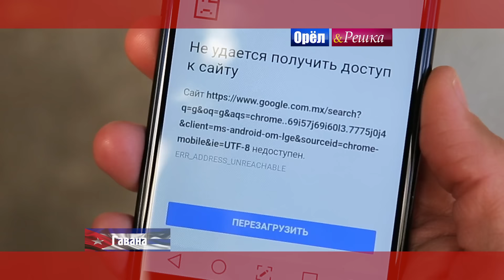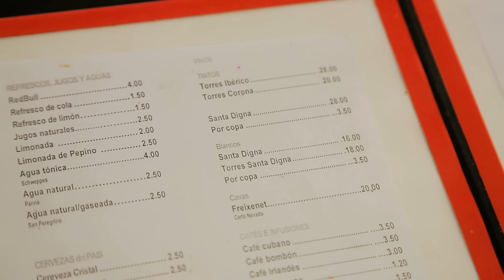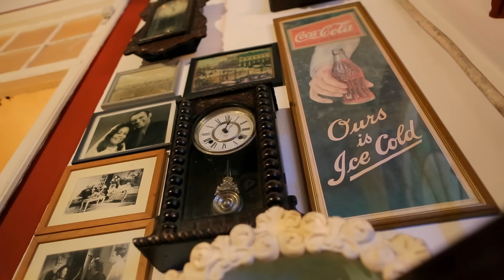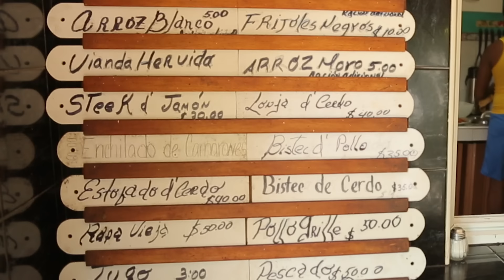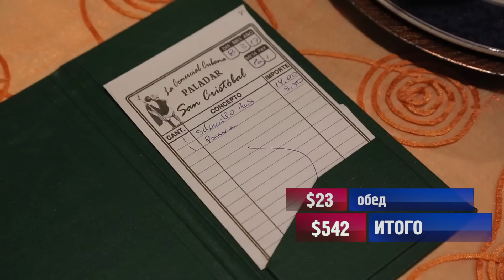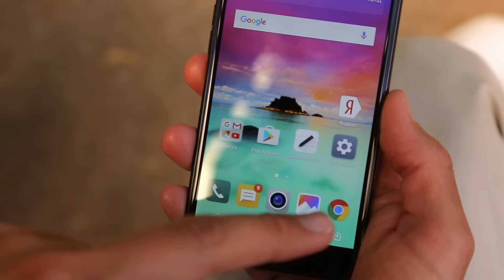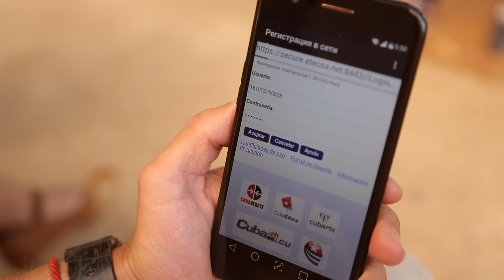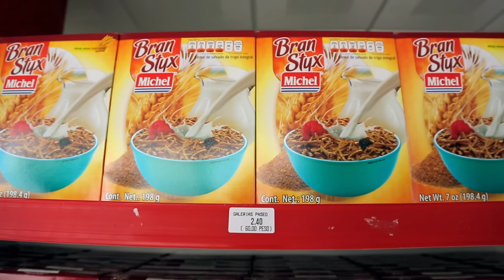Орел и решка. Перезагрузка - Гавана | Куба (1080p HD)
В новом выпуске "Орел и решка. Перезагрузка" ведущие отправятся в столицу Кубы - Гавану. Куба стремительно меняется. Из нищей, но невероятно романтической страны она превращается в развитый цивилизованный остров.
В Гаване Антон Птушкин будет кататься на автомобиле, который принадлежал самому Фиделю Кастро, обедать в ресторане, который в прошлом году посещал Барак Обама, и даже попробует то же блюдо, что и американский президент. А также устроит персональную vip-тусовку на пляже и посетит знаменитый кубинский курорт Варадеро, где искупается в лазурном океане и поплавает с дельфинами.

Настя Ивлеева прокатится на 60-летнем ретроавтомобиле и переночует в кемпинге. Посетит паладар - одно из знаменитых домашних кафе, расположенных прямо в квартирах кубинцев, и попробует кубинскую выпечку чуррос. А также попадет на зажигательную вечеринку в доме местных жителей, ведь кубинские танцы - это визитная карточка Гаваны. И еще познакомится с человеком самой необычной профессии на Кубе - хранителем очков Джона Леннона.